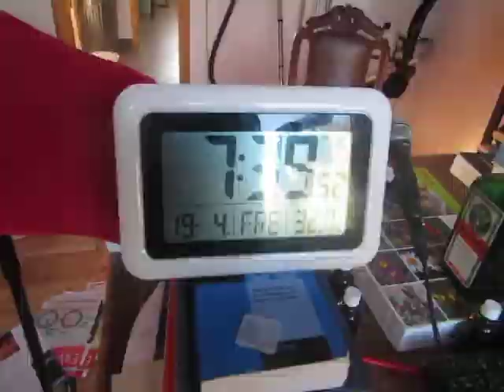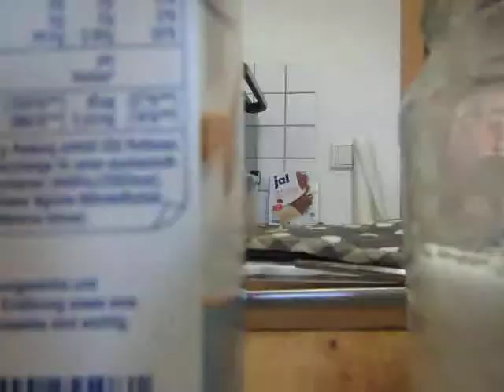cooking for women and eggs; 527